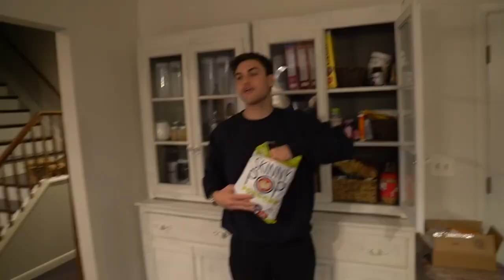Dolan Twins - Planning for my girlfriend to move in (Dolan Twins Deleted Video) (28 September 2020)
Planning for my girlfriend to move in (Dolan Twins Deleted Video) (28 September 2020)